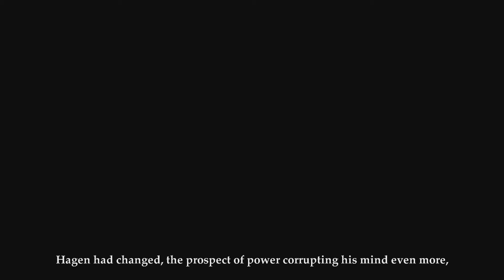Deadfall Adventures Playthrough | Episode 12 - BOSS FIGHT TIME!!